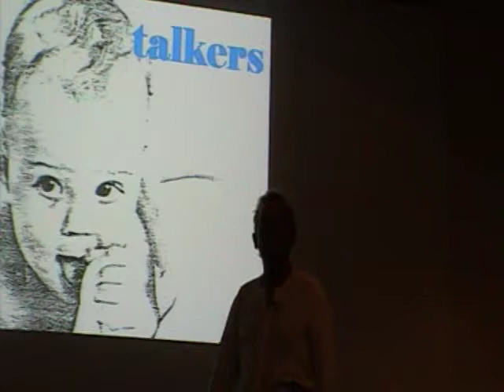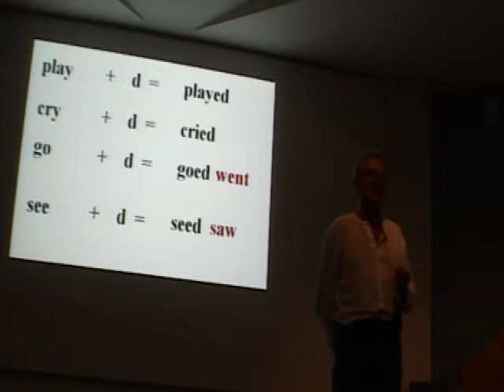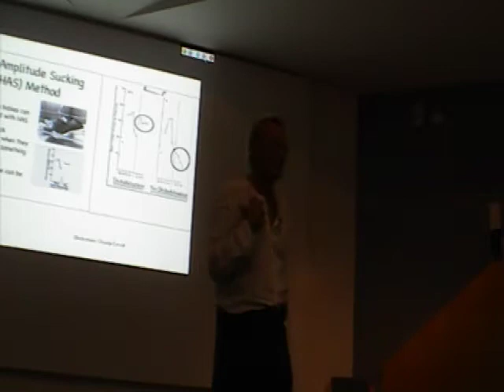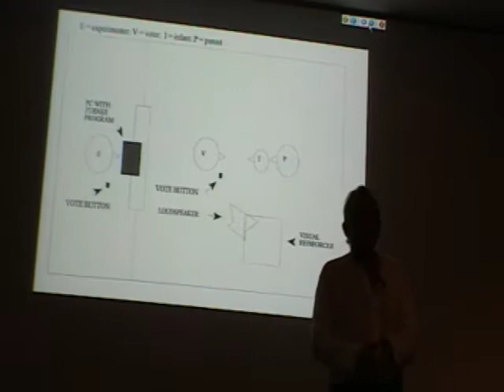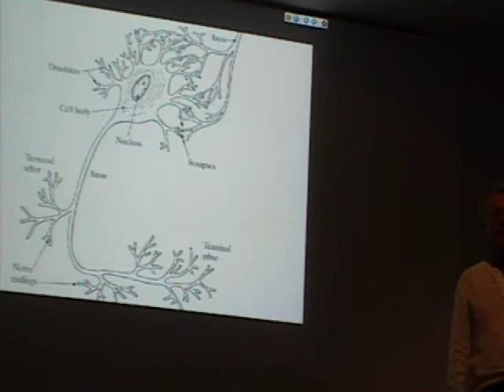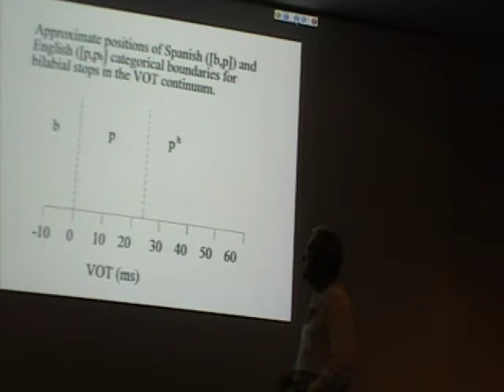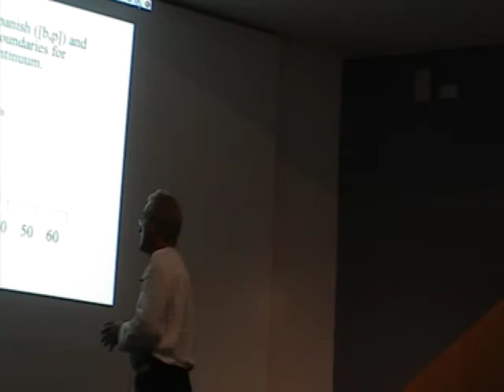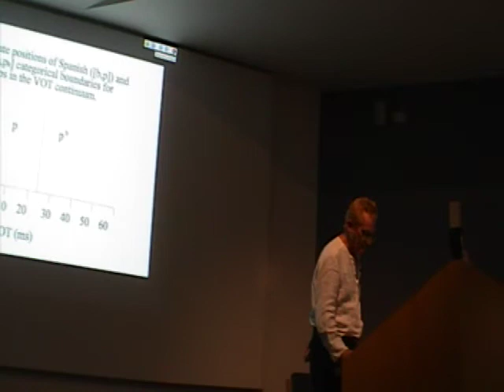Dr Phil Harrison_'Born Talkers'_UCL Summer Course in English Phonetics 2009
Dr Phil Harrison gives a lecture on 'Born Talkers' at the UCL Summer Course in English Phonetics 2009_English Phonetics Archive